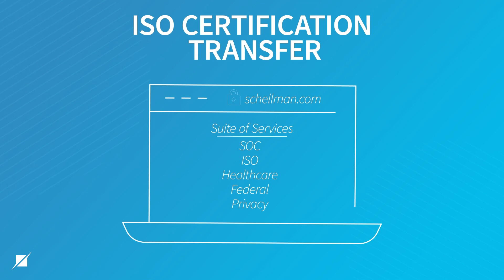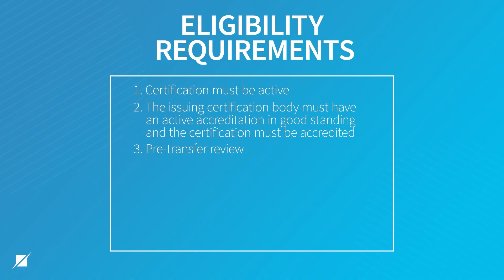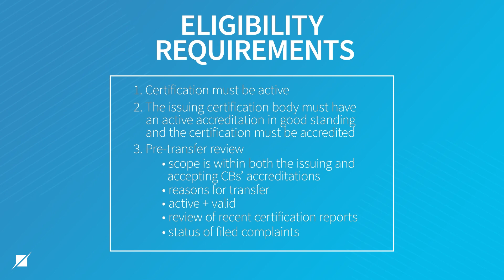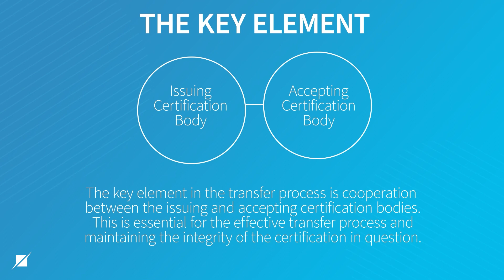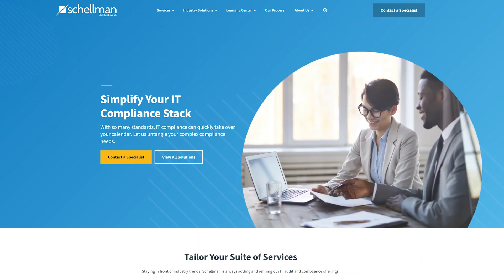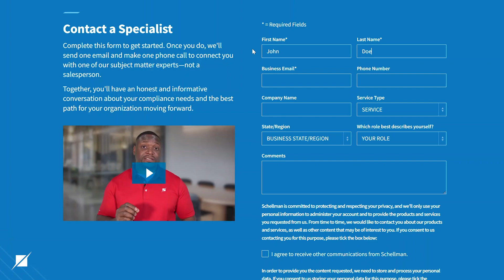How Does the ISO Certification Transfer Process Work?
Your organization is already certified, but you're looking to change certification bodies. You've come to the right place!

Principal and Co-Director of Schellman's ISO Certification Services Danny Manimbo details the certification transfer process, including the eligibility requirements.